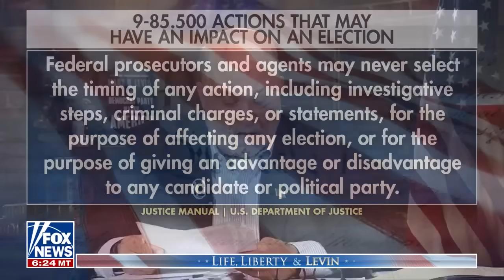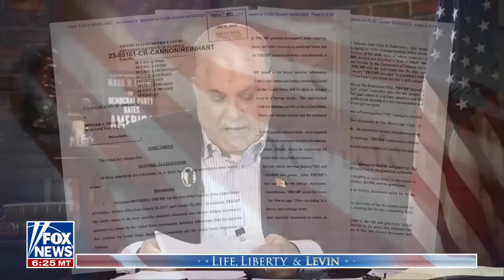Mark Levin EXPLODES on Trump's Georgia indictment: 'This is 100 pages of BULL****'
Fox News host Mark Levin sounds off on Fulton County District Attorney Fani Willis's indictment of former President Donald Trump on 'Life, Liberty & Levin.'